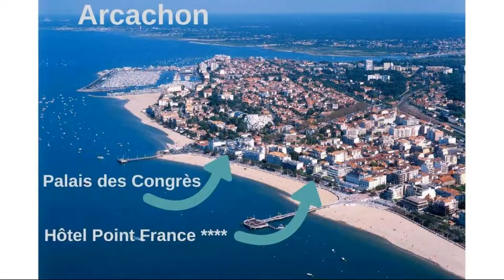Hôtel Point France, Arcachon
About Property:
This property is 2 minutes walk from the beach. This 4-star hotel is located opposite the beach in Arcachon and a 5-minute walk from Casino de la Plage. A furnished balcony and free internet access feature in the air-conditioned guest rooms.
Each modern room has an LCD TV and is individually decorated. Some of the rooms offer a sea view from the balcony, and the en suite bathrooms include a hairdryer and free toiletries.
A continental breakfast is prepared every morning at the Hôtel Point F...
Property Type: Hotel
Address: 1 Rue Grenier, 33120 Arcachon, France
Searching For
1. Hôtel Point France - Arcachon
2. Hôtel Point France - Arcachon Address
3. Hôtel Point France - Arcachon Rooms
4. Hôtel Point France - Arcachon Amenities
5. Hôtel Point France - Arcachon Offers and Deals
Audio Credit:
Track Title: Subway Dreams
Artist: Dan Henig